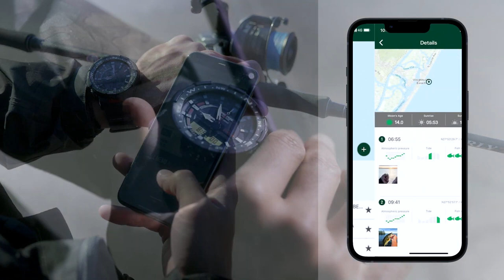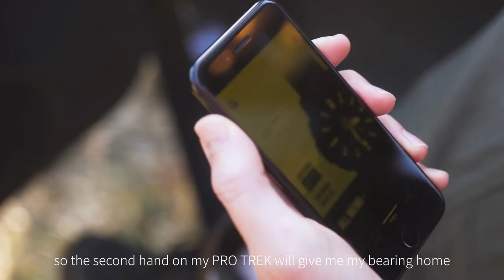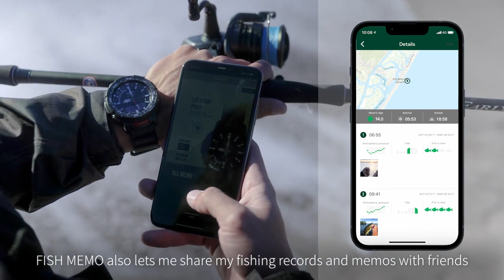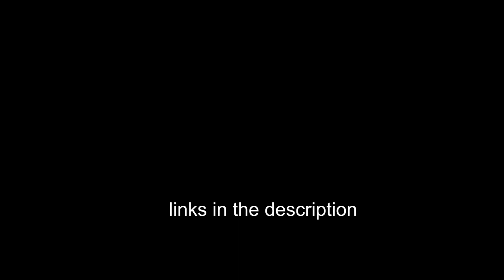The Best Watch for Fishing 2022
What is the best watch for fishing? These watches come with compass, altitude/barometer, and temperature measurement capabilities, along with anaccelerometer that keeps track of your step count.

✅ PROTREK PRTB70

✅ Angler Line Sports

✅ Casio Men's Pro Trek

✅ Best Watches for Fishing